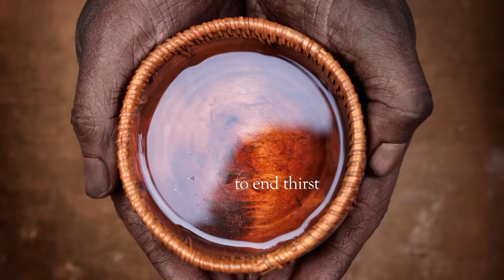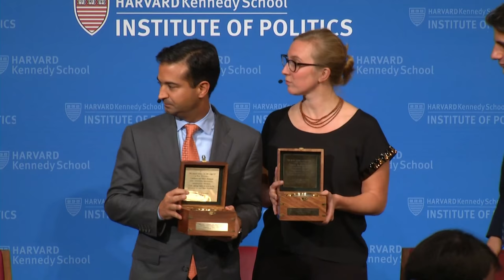2017 New Frontier Awards presented to May Boeve & Carlos Curbelo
The John F. Kennedy Library Foundation and the Institute of Politics at the Harvard Kennedy School invite you to join
Jack Schlossberg
in honoring the 2017 recipients of the John F. Kennedy New Frontier Awards:
May Boeve
Carlos Curbelo
U.S. Congressman (FL-26, R)